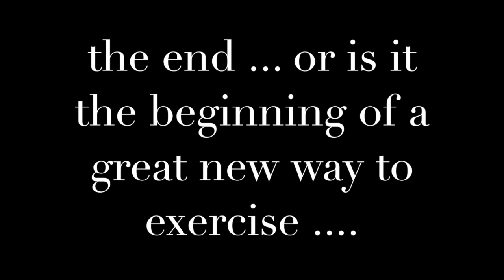Penny and the Treadmill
Helping a dog be comfortable on a treadmill